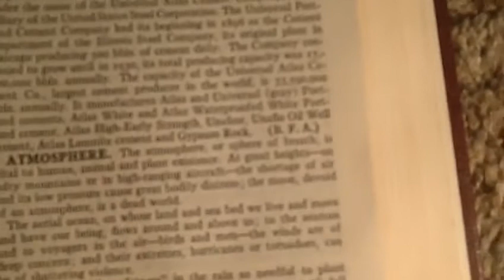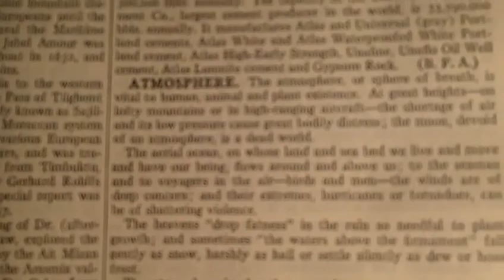1952 Encyclopedia Says Snow is from the Firmament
Sorry for the blurry video,  this is one of the only videos I could find on this but if you pause it at the beginning you can make out the words he is reading in the video. It's near the bottom of the page.